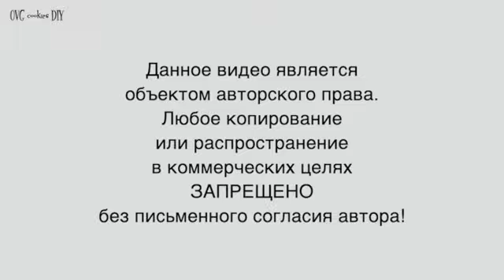Как украсить пряники глазурью? Урок для начинающих на 8 марта, день Матери, 14 февраля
МК по росписи пряников. Из урока вы узнаете:
✔️ последовательность заливки белковой глазурью пряника-девочки,
✔️ простые и эффективные способы росписи пряников  даже новичкам,
✔️ как сделать цветы из айсинга насадками

Мастер класс пряников с глазурью подойдет на 8 марта, день Матери, 14 февраля, день Влюбленных, день воспитателя или день рождения девочке.

00:15 адаптация новогодних вырубок  для пряников
00:54 палитра и консистенции айсинга
02:15 последовательность заливки айсингом пряника девочки
03:40 подфон для цветов
05:00 заливка платья
07:15 залива лица
08:35 формирование объёмной  прически
13:25 Как сделать анютины глазки из айсинга насадкой
22:10 пряник букет
27:13 рисуем лицо девочке
29:12 заливка пряников сердечек
33:00 как залить пряник глазурью без пузырей
34:10  Простой дизайн СЕРДЦЕ 1: быстрые розочки в технике "мокрое по мокрому"
35:42 СЕРДЦЕ 2
37:32 СЕРДЦЕ 3
39:43 Ссылки на другие бесплатные пряничные уроки

⭐ В уроке были использованы

⭐Другие бесплатные уроки по теме

⭐Скажите "СПАСИБО" за эфир, все пряничные секреты и